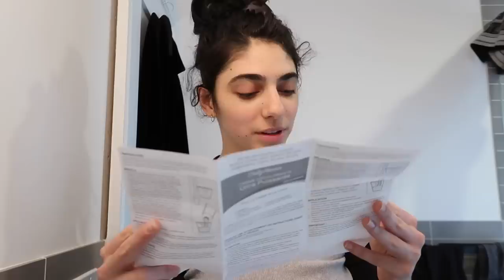bleaching my eyebrows is good for me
Look I never thought we'd be here. But if this is what it takes to break out of my ego and gender, so be it.

Find my music: Enter Sceptre
new song Tormentor is on all platforms

socials~
spotity: @cascina

~c